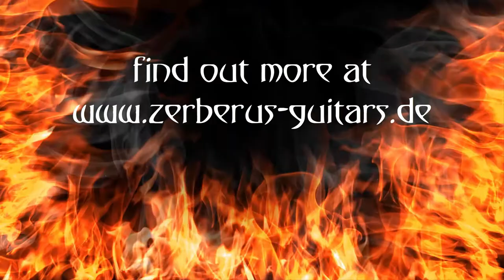Dragonblood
This is a Zerberus Guitars Blood-Red Dragon. Completely built by hand and painted with a brush. This Dragon has a thick quilted maple top on a Maghogany body. Ratio Locking tuners made by Graph Tech Guitar Labs. The fretboard is made of Pau Ferro and the neck is made of stripes of Purple-Heart, Flamed Maple and Black african Wenge. It has illuminated side dots (That´s what the battery box is for) and Kammerstein Quadrail humbuckers that can be split into single coils. The vibrato is Wilkinson VS100 made by Gotoh (Japan). It took me almost 1.5 Years untill this materpiece was finished and now I am proud to present this video.